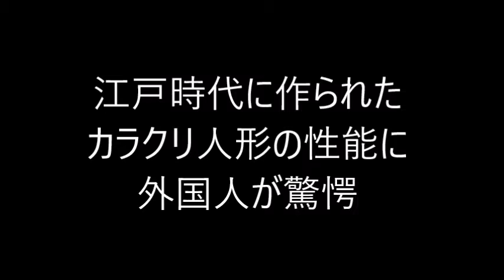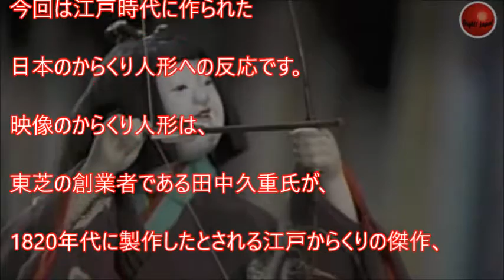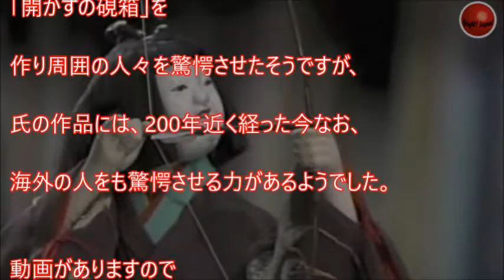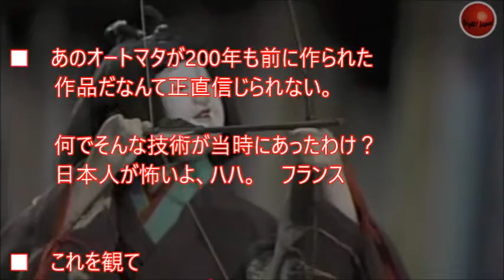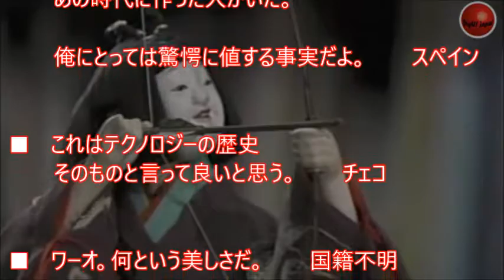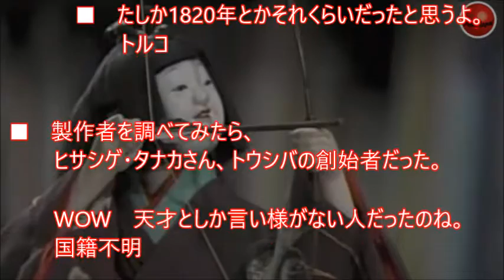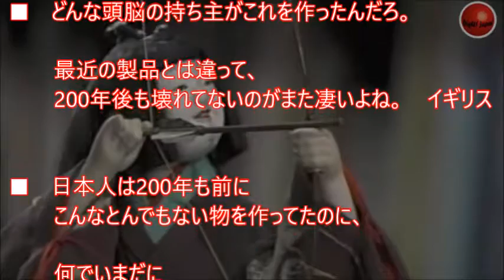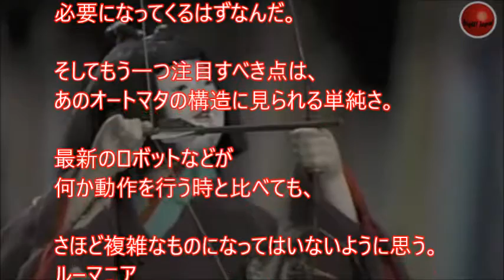【海外の反応】世界がビックリ！江戸時代に作られたカラクリ人形の技術力に外国人が感動！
今回は江戸時代からあるカラクリ人形について外国人の方が驚く記事を紹介します。
カラクリ人形の動きや作りに感動を覚えるのは外国人だけではなく現在の日本人でもそう思うと思います。
日本の文化だけで片付けられない技術力に外国人の方の声も含め楽しんで頂けたらと思います。
今回は江戸時代に作られた日本のからくり人形への反応です。
映像のからくり人形は、東芝の創業者である田中久重氏が、
1820年代に製作したとされる江戸からくりの傑作、弓曳き童子。
からくりの動作はぜんまいとカム、レバー、糸によって制御されおり、
4本の矢を自動的に射ることができるという、高性能な作り。

お勧め動画

海外の反応 国際宇宙ステーション（ＩＳＳ）で事件、「僕の宇宙食が 足りないんだけど？」日本人宇宙飛行士の専用宇宙食が 食べられていた。地上の日本側は肝を冷やした。【海外の日本評価機構】

【海外の反応】インド高速鉄道建設プロジェクト、海底トンネルを前提に本格調査がスタート ⇒ インド人『新幹線に乗る日が待ち遠しい』

海外の反応「日本人の精神が表れてる」　トヨタ・センチュリーに外国人感嘆 オモロテレビ

【日本好き 外国人】本屋でバイトしてる黒人兄ちゃんにとっては 天地がひっくり返るほどの衝撃だった気遣い。他おまけの短い話１つ 　　【日本びいき ほっこりする話】

【衝撃】世界を変えた軍事技術からの発明１０選【やっぱり恐ろしいな...】あの国の技術力は凄かった！

引用元
画像